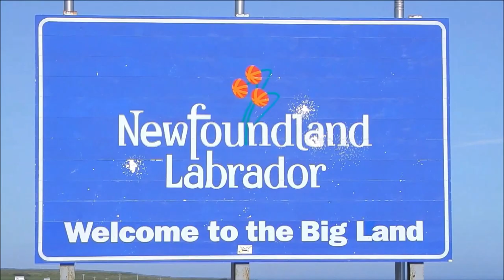Bus Trip 2014 to Newfoundland Labrador June 30 – July 13 (Nancy's Tours)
June 30 – July 13 – Newfoundland Labrador ,St. Pierre & Miquelon.  beautiful Newfoundland & Labrador to experience first-hand the unique heritage, natural scenic wonders, amazing wildlife and extraordinary hospitality